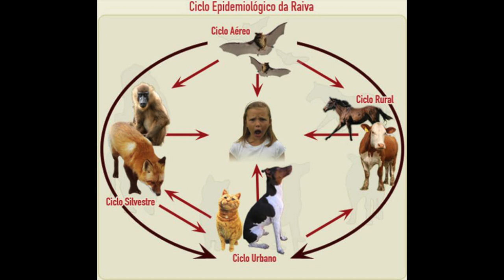O Lacen é referência nacional em monitoramento de doenças e inovação nos processos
Saúde: O Laboratório Central do Estado - Lacen é o laboratório de referência para a saúde pública no Paraná.